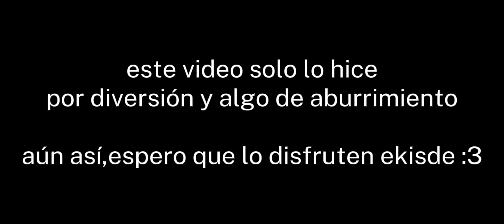𝙎𝙞𝙢𝙥𝙡𝙚𝙢𝙚𝙣𝙩𝙚 𝙪𝙣 𝙜𝙖𝙢𝙚𝙥𝙡𝙖𝙮 𝙙𝙚 𝙂𝙡𝙤𝙧𝙮 𝙠𝙞𝙡𝙡 𝙩𝙚𝙨𝙩𝙞𝙣𝙜 :𝙫